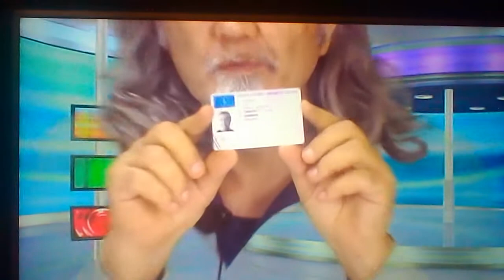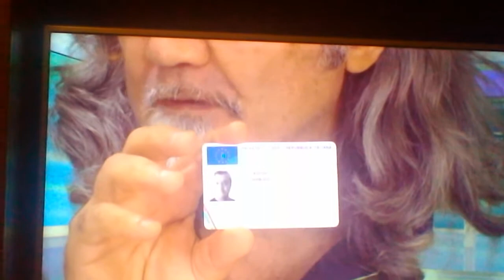5/5 - TRAS_MISSIONE TV: AUTODETERMINAZIONE E DIRITTI UMANI 4ottobre2017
ll 4 ottobre è stata registrata, negli studi televisivi della TV RTM Marche, la trasMISSIONE: INCONTRI DIRETTI CON IL PROF. FRANCESCO CIANCIARELLI, docente di economia all'Università di Teramo, allievo e stretto collaboratore del grande genio italabruzzese Prof. Giacinto Auriti

Argomenti:
In questa ultima parte , Luigi ci racconta la sua esperienza con la patente intestata alla Personalità Giuridica ( nome cognome in alternato ) . Mariacristina condivide la sua esperienza con un colloquio avuto personalmente con i direttori delle agenzie delle entrate di Chieti e Vasto .

Legale rapresentanza
Truffa nome legale
Tasse non dovute
Trust
Convenzione dell'Aja
Censimento
Consuetudine

MISSIONERIA CONTRO TUTTE LE MASSONERIE cit.

Grazie per questa ESPERIENZA

N.B.
Ricordo a tutti che da gennaio 2017 non faccio più parte del gruppo di studio popolo unico per divergenze di PENSIERI (qui le motivazioni ) ciò non toglie l'opinione positiva che ho sulla validità giuridica degli strumenti di Legale Rappresentanza ed Esistenza in Vita , avendoli io sperimentati personalmente e con contezza di prova consiglio a tutti di AUTODETERMINARSI per aver un minimo di tutela sotto questo regime del Nuovo Ordine Mondiale gestito da un economia e una cultura aschenazita fatta di massonerie, rituali satanici , traffici di umani ,schiavitù, controllo mentale , ingegneria sociale, manipolazione climatica e manipolazione biogenetica .

Il canale non partecipa a programmi di monetizzazione, quindi, qualsiasi sostegno è benvenuto.

Sostieni il canale e l'informazione libera con una donazione su paypal GRAZIE